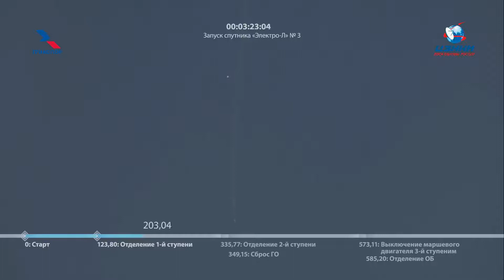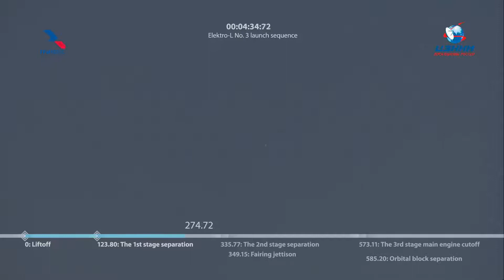Lanzamiento del Proton-M LV con el satelite Electro-L SC No. 3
Roskosmos

El 24 de diciembre de 2019 a las 15:03:02 hora de Moscú, desde la plataforma de lanzamiento No. 81 del cosmódromo de Baikonur, se realizo el lanzamiento del vehículo Proton-M con el bloque de refuerzo DM-03 y el satelite hidrometeorológico ruso Electro-L No. 3.